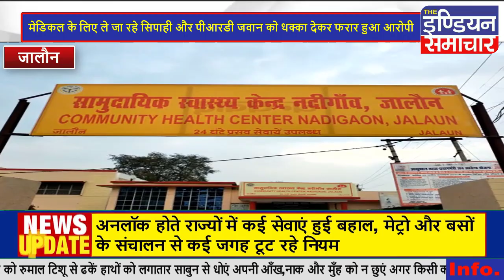जालौन : पुलिस अभिरक्षा में अभियुक्त पुलिस को चकमा देकर फरार